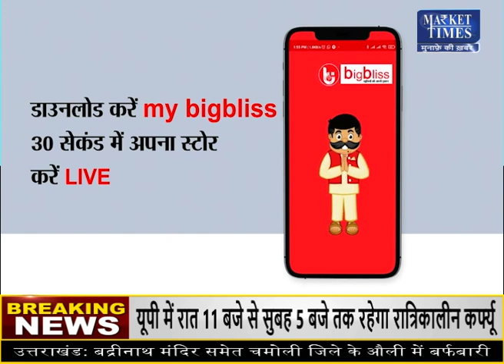सोयाबीन की आगे क्या होंगी कीमतें ? Market Times TV